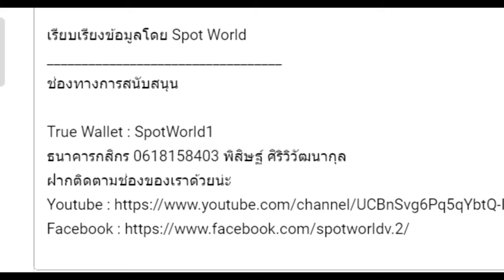สปอย Re:Zero Season 6 (Arc 8) รีเซทชีวิต ฝ่าวิกฤตต่างโลก EP.2 เบียทริซหึง?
คลิปสปอย Re:Zero Season 6 (Arc 8) รีเซทชีวิต ฝ่าวิกฤตต่างโลก EP.2 เบียทริซหึง? คลิปที่ 84 โดยArc 8 หรือ จะอ้างอิงจากหนังสือนิยาย Light novel Re:Zero เล่ม 34-38

True Wallet : SpotWorld1
กสิกรไทย : 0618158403